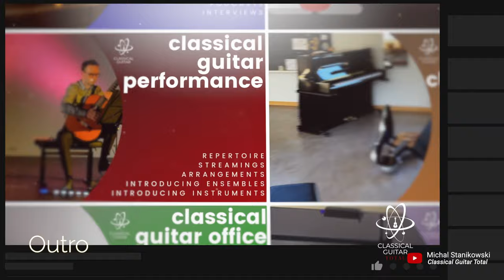Soulful Solo Guitar Performance: POKAREKARE ANA (Marek Pasieczny Arrangement)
Welcome to my performance video on the classical guitar! In this video, I present to you my interpretation of "Pokarekare Ana" in the beautiful arrangement by Marek Pasieczny.

The melody of "Pokarekare Ana" is a true gem of New Zealand music, captivating with its emotional depth. Marek Pasieczny's arrangement truly brings out the essence of this piece on my classical guitar.

It's a special moment for me to play this piece solo, especially after recording it in a duo with Marek. The decision to interpret it on my own was a heartfelt desire to express my personal connection to this song.

I hope you enjoy my performance and are moved by the music. If you like the video, I would greatly appreciate your feedback and support.

▬ CONTENT ▬▬▬▬▬▬▬▬▬▬▬▬▬▬▬▬▬

00:00 Intro
00:11 Performance
03:46  Outro

►  MUSIC LICENSING

Piece from my latest CD

►  Tools

• Sony Alpha 7 III (A-Cam)
Objektive:
• Sony Zeiss 1.8/55mm
• Sony Zeiss 1.8/35mm

Hi! You are on an inspiring and informative channel with regular content updates. Lots of quality playing, fresh tips, new arrangements, creative contest and everything that belongs to the world of classical guitar from guitarist, producer and teacher Michal Stanikowski. You are Welcome!

I try to help you get a better understanding of the world of classical guitar. And I basically answer any and all questions any guitarist could have!